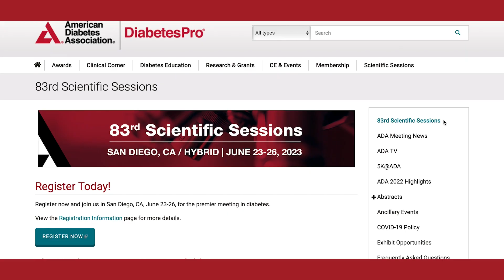Where to Watch ADA TV 2023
As ADA TV comes to San Diego for the American Diabetes Association's 83rd Scientific Sessions, makes sure to find out all the ways you can watch the show, and all our interviews, debates, news and features.